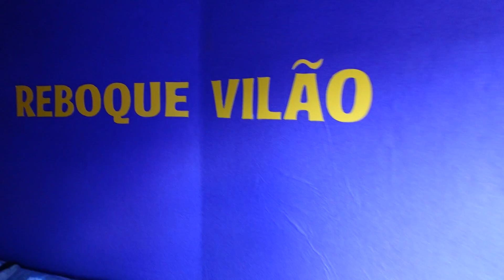Carros com Amplificadores Taramps